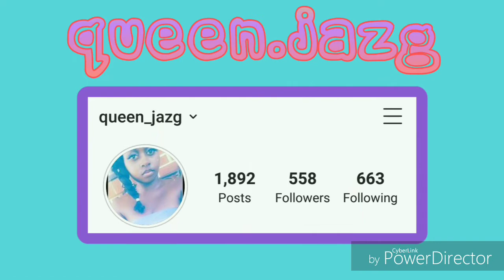Stuntin on the city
Driving around playing with the camera. The winning intro